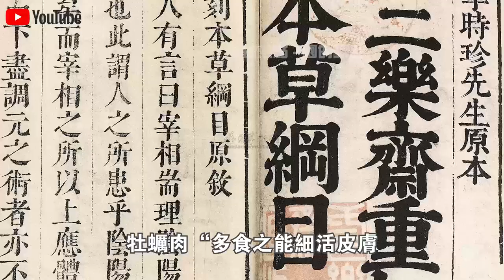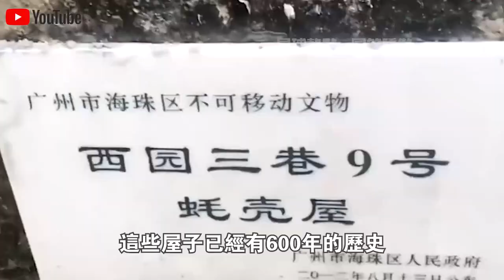中國遊客探訪美國紐約港，被眼前一幕驚呆了！5000美元/噸回收的“生蠔殼”，10萬公斤一次性倒海裡？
1.10萬人捕撈，年產魚5000萬斤！中國“最大鹹水湖”禁漁10年，才过去2年，湖里的魚就發生了驚人變化？
2.載重50公斤配雷達，一小時作業320畝！大疆最新農業無人機表現驚人！美日德農場主們開心壞了？
3.日產最新“固態電池”上市！充電10分鐘，續航1000km，還永不爆炸？正面挑戰“麒麟電池”，誰會贏？
4.南海第一城！“美濟”28年來首次曝光！外媒驚呼：中國竟在這裡藏了11艘航母！
5.中國第一大糧倉一夜變“荒地”？辛苦開墾60年的東北良田遭“拋棄”，20年後首次吃現狀曝光！
6.中國治沙又有新成果！塔克拉瑪干沙漠成世界糧倉！袁隆平接班人，用5000畝沙漠水稻，解決兩大世界難題！
7.美記者實地探訪“羅布泊”，被眼前一幕驚呆了！荒了60年的死亡之海奇蹟“復活”？水從哪裡來的？
8.百公里60元，速度比汽車快一倍，永不墜毀！中國首創民用“旋翼機”上市！美國笑了：不就是“三蹦子”嗎？
9.極度危險的運輸！75米長“風葉”途徑200個急轉彎，運上4500米高山？中國“特種運輸車”上演不可思議一幕！
10.滿載70噸，百公里“零能耗”，還越跑電約多！中國最新“純電動卡車”，每輛每年能省60萬！德國急著上門求合作？

👇👇👇本期節目內容包括👇👇👇
🔥0:00 新聞速覽
🔥0:54 生蠔殼有什麼用？
🔥6:52 中国能否借鉴？